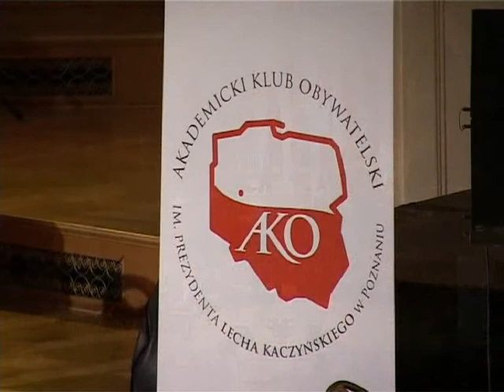Koncert Niepodległościowy 2011– cz.2